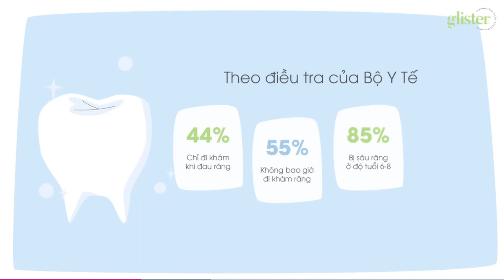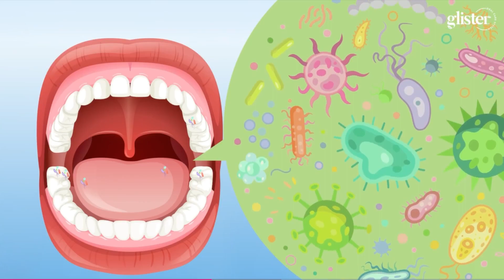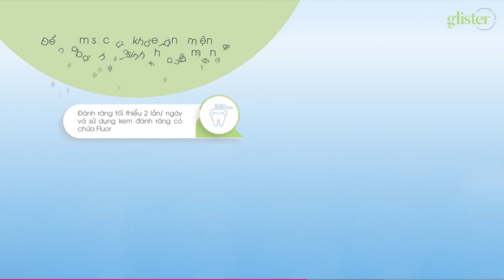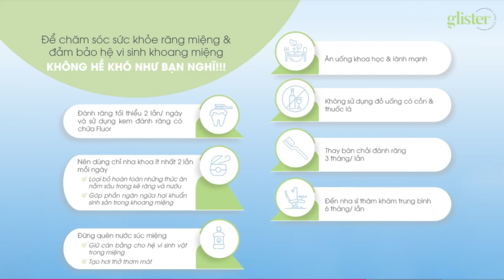Glister - Thông Tin Khoa Học Về Sức Khỏe Khoang Miệng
Thông Tin Khoa Học Về Sức Khỏe Khoang Miệng
Học phần này sẽ giúp anh chị nắm được những thông tin khoa học và những lời khuyên chăm sóc sức khỏe khoang miệng từ nha sĩ